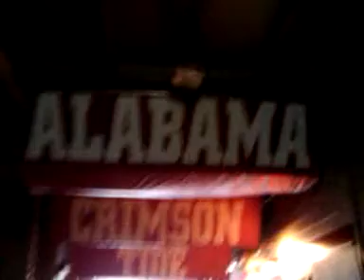Bryant-Denny: Into the the Tunnel